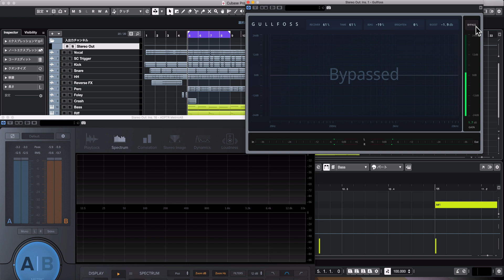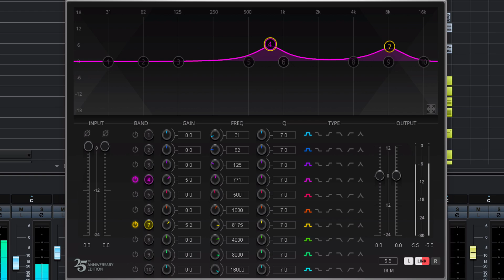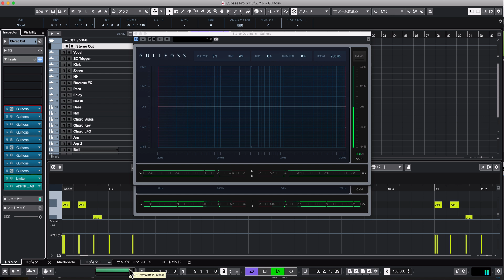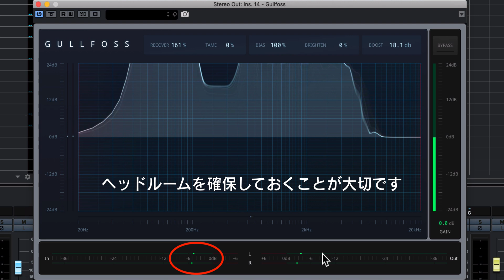【話題のオートEQ】Soundtheory Gullfoss 使い方① 基本概要とプラグイン適用（Sleepfreaks DTMスクール）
Soundtheory社「Gullfoss（ガルフォス）」を解説していきます。

当製品は「Computational Auditory Perception Technology」を使用した「Intelligent Automatic EQ」で、サウンドが人間の耳にどのように聴こえるか？という点まで考慮し、トラックの周波数調整が可能となっています。

ミックスまたは録音の明瞭さ、細部、空間性およびバランスなどをわずか5つのパラメーターを操作するだけで改善するという優れものです。
周波数応答は毎秒100回以上という高速処理を行なっているようで、サウンドの解析精度が高く、元音を崩さずに最適な周波数処理を行えます。

Soundtheory社のウェブサイトでは、Before/Afterのデモも用意されているので、気になる方はチェックされると良いかと思います。

まずはGullfossの基本概要とプラグイン適用について確認していきましょう。

◆ Gullfossの購入方法、アカウント登録方法をまとめています。

4000名以上の方々が登録中！